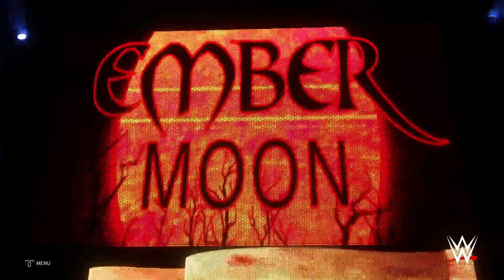Ep 14 * Night of Champions (205 Live)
This past Tuesday night on 205 Live, the then WWE Cruiserweight and WCW Hardcore champion Drew Gulak interrupted General Manager Rey Mysterio as he addressed the WWE Universe about tonight's Night of Champions pay-per-view, and demanded Mysterio generate a Greatest Cruiserweight of All-Time celebration during the show. Mysterio, fed up with Gulak's antics, challenged Gulak to prove he was indeed the Greatest Cruiserweight of All-Time by booking him to defend the WWE Cruiserweight championship in a Sinister 6-Way Elimination match. After Ricochet came out the victor, Gulak later approached The Future of Flight in the men's locker room and demanded a rematch for the title. Ricochet agreed to defend the title at tonight's Night of Champions pay-per-view event.

The rivalry between the factions The Misfits and The IIconics comes to and end tonight as the trios compete in a 6-Woman Tag match.